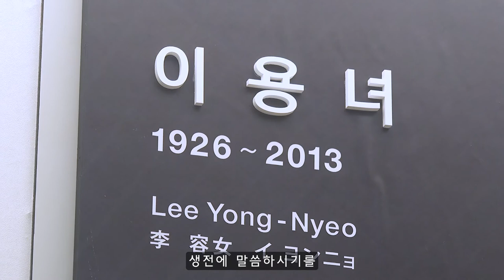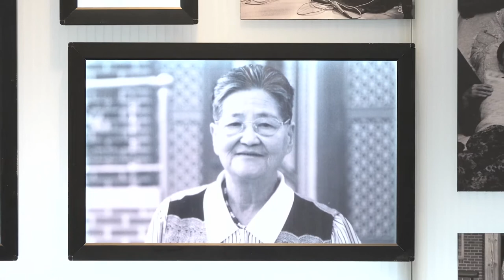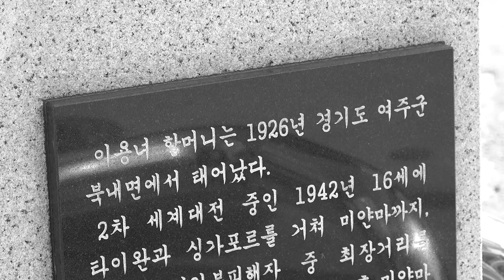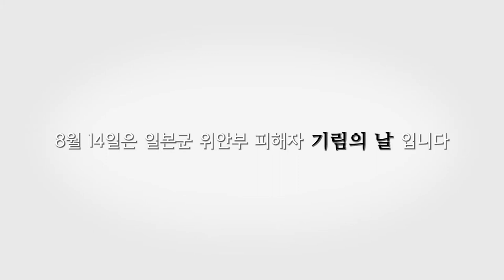2021년 8월 14일 [일본군 위안부 피해자 기림의 날]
2021년 8월 14일 [일본군 위안부 피해자 기림의 날]